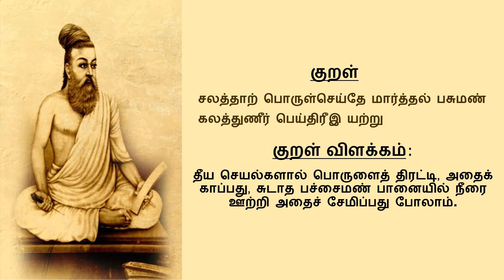Vinaithooymai | Athigaram 66 | Thirukkural 651-660 | வினைத்தூய்மை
வினைத்தூய்மை

துணைநலம் ஆக்கந் தரூஉம் வினைநலம்
வேண்டிய எல்லாந் தரும்.

என்றும் ஒருவுதல் வேண்டும் புகழொடு
நன்றி பயவா வினை.

ஓஒதல் வேண்டும் ஒளிமாழ்குஞ் செய்வினை
ஆஅது மென்னு மவர்.

இடுக்கண் படினும் இளிவந்த செய்யார்
நடுக்கற்ற காட்சி யவர்.

எற்றென் றிரங்குவ செய்யற்க செய்வானேல்
மற்றன்ன செய்யாமை நன்று.

ஈன்றாள் பசிகாண்பான் ஆயினுஞ் செய்யற்க
சான்றோர் பழிக்கும் வினை.

பழிமலைந் தெய்திய ஆக்கத்திற் சான்றோர்
கழிநல் குரவே தலை.

கடிந்த கடிந்தொரார் செய்தார்க் கவைதாம்
முடிந்தாலும் பீழை தரும்.

அழக்கொண்ட எல்லாம் அழப்போம் இழப்பினும்
பிற்பயக்கும் நற்பா லவை.

சலத்தாற் பொருள்செய்தே மார்த்தல் பசுமண்
கலத்துணீர் பெய்திரீஇ யற்று.

தெய்வப்புலவர் என்று போற்றப்படும் திருவள்ளுவரால் இயற்றப்பட்டது திருக்குறள். இதில் மொத்தம் 133 அதிகாரங்கள் உள்ளன. ஒரு அதிகாரத்திற்கு பத்து குறள் வீதம் மொத்தம் 1330 திருக்குறள் உள்ளன. இவை அனைத்தும் அறத்துப்பால், பொருட்பால், இன்பத்துப்பால் என்ற மூன்று பிரிவுகளுக்குள் வருகின்றன. திருக்குறளில் உள்ள 133 அதிகாரங்களின் குறள் தினம் ஒரு குறள் விளக்கத்துடன் கொடுக்கப்படும்.

Ravima Language Academy: Learn Tamil & Hindi with ease!
Your gateway to Indian languages & culture!
Unlock Tamil wisdom with Thirukkural insights & more!
Online courses and tutorials are also available - learn with us !
Ravima Language Academy